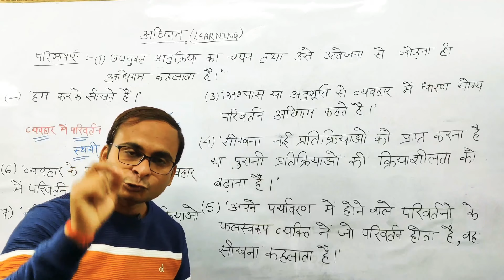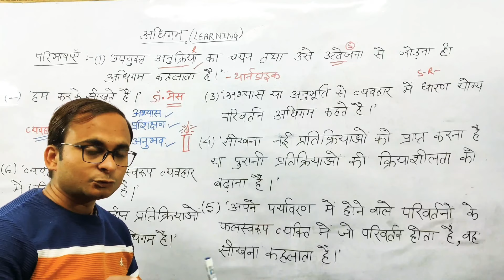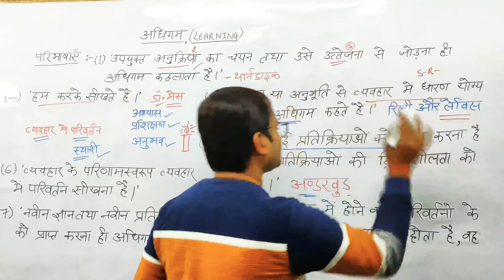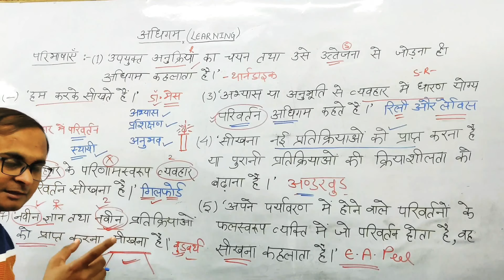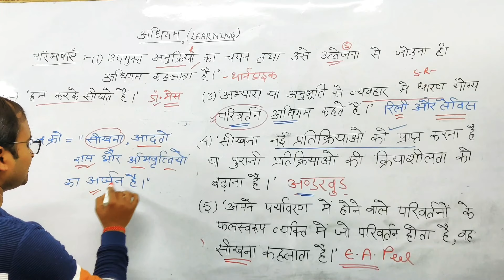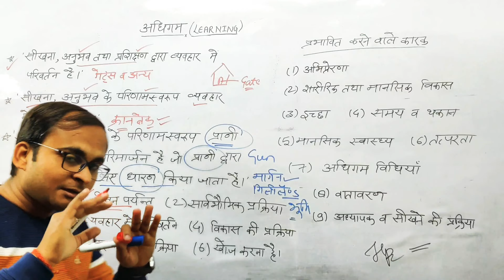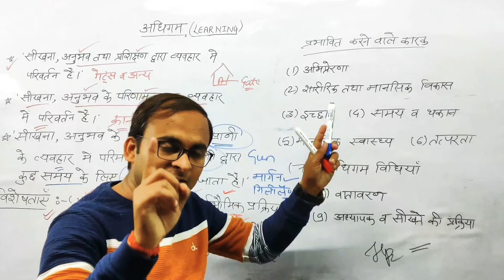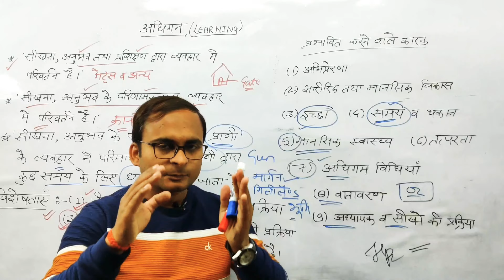(1)अधिगम||अधिगम का अर्थ,परिभाषाएँ(ट्रिक के साथ),विशेषताएं और प्रभावित करने वाले कारक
Education Purpose👍
Learn with me.

MPTET-2020,SUPERTET,PTET,HTET,CTET,UPTET-2020
MPTET-2020,SUPERTET,PTET,HTET,CTET,UPTET-2020
MPTET-2020,SUPERTET,PTET,HTET,CTET,UPTET-2020
MPTET-2020,SUPERTET,PTET,HTET,CTET,UPTET-2020
MPTET-2020,SUPERTET,PTET,HTET,CTET,UPTET-2020
MPTET-2020,SUPERTET,PTET,HTET,CTET,UPTET-2020
adhigam in hindi
adhigam in English
adhigam in Urdu
Adhigam in Bangali
Adhigam in Punjabi

adhigam,Adhigam ka arth,Paribhashyen, Visheshatayen,prabhawit karane wale karak

adhigam ka arth in Hindi
adhigam ka arth in Urdu
adhigam ka arth in English
adhigam ka arth in Bengali
adhigam ka arth in punjabi

Learning , Meaning of learning, Characteristics of learning and effect on learning

definition of learning in Hindi
definition of learning in Urdu
definition of learning in english
definition of learning in punjabi

learning for Bed
learning for btc
learning for Deled
learning for UPTET
learning for MPTET
learning for REET
Learning for Ptet
Learning for NET
learning for KVS
learning for DSSSSB

MPTET-2020,SUPERTET,PTET,HTET,CTET,UPTET-2020
MPTET-2020,SUPERTET,PTET,HTET,CTET,UPTET-2020
MPTET-2020,SUPERTET,PTET,HTET,CTET,UPTET-2020
MPTET-2020,SUPERTET,PTET,HTET,CTET,UPTET-2020
MPTET-2020,SUPERTET,PTET,HTET,CTET,UPTET-2020
MPTET-2020,SUPERTET,PTET,HTET,CTET,UPTET-2020
adhigam in hindi
adhigam in English
adhigam in Urdu
Adhigam in Bangali
Adhigam in Punjabi

learning for Bed
learning for btc
learning for Deled
learning for UPTET
learning for MPTET
learning for REET
Learning for Ptet
Learning for NET
learning for KVS
learning for DSSSSB

अधिगम का अर्थ ,अधिगम की परिभाषाएं,अधिगम की विशेषताएँ और प्रभावित करने वाले कारक